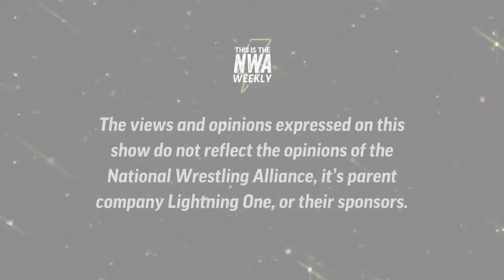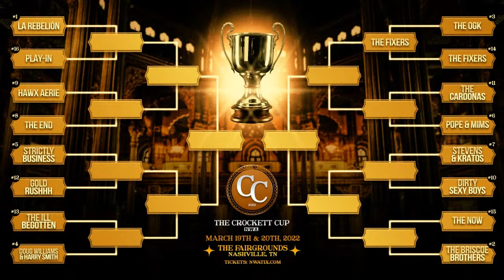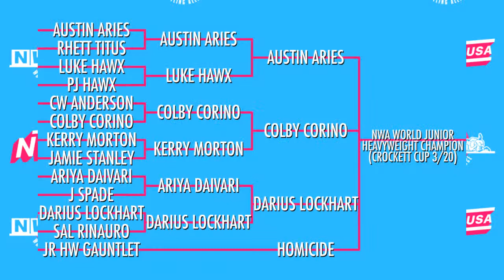NWA WOMEN'S CHAMPION KAMILLE JOINS! THE HEX OPPONENTS REVEALED! CROCKETTCUP TALK! | NWA LIVESTREAM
This is the NWA Weekly is a live stream covering current and breaking Wrestling News. This week, the Bearded Trio are joined by The Briscoes Mark and Jay and breakdown the National Wrestling Alliance's upcoming show THE CROCKETT CUP on March 19 & 20 in Nashville, TN!

- We talk to Women's Champion Kamille about her upcoming match with Kylie Rae and Chelsea Green at Crockett Cup!

- We'll reveal the team challenging The Hex (Allysin Kay & Marti Belle) at the Crockett Cup for their Women's Tag Team Titles!

- We'll talk this past & next weeks NWAPowerrr &

The Crockett Cup takes place on March 19 & 20 in Nashville, TN at the Fairgrounds and you can get your tickets now at NWATix.com

You can see NWA Powerrr & NWA USA regularly on FITE as well as YouTube

Crockett Cup Tickets Are ON SALE NOW!

Can't be there live? Can't get enough of the NWA?
Join NWA All Access now! For $49.99 a year, you'll gain early access to NWA Powerrr, every NWA pay-per-view, and FITE exclusive content!

This Is The NWA is a National Wrestling Alliance LiveStream about the professional wrestling company NWA. All views and opinions are strictly those of the hosts and guests and are not necessarily shared by William Patrick 'Billy' Corgan, Lightning One or any of its partners.

Founded in 1948, the National Wrestling Alliance is the oldest, most prestigious professional wrestling entity in the United States of America. Older than All Elite Wresting, World Wrestling Entertainment, Ring Of Honor, etc The NWA is currently owned and operated by William Patrick Corgan and Lightning One.

ProfessionalWrestling Wrestling WrestlingLiveStream NWA CrockettCup NationalWrestlingAlliance prowrestling LiveStream WrestlingPodcast WrestlingTalk NWATalk wwe aew roh impact gcw National Wrestling Alliance Live Stream NWA Crockett Cup Wrestling Talk Pro Wrestling Discussion Wrestling Podcast Wrestling Interview Pro Wrestling Interview Show Kamille Kamille Brickhouse Nick Aldis Tyrus Matt Cardona Thom Latimer Chis Adonis Chris Masters The Briscoes Mark Briscoe Jay Briscoe tag team wrestling. Ric Flair Harley Race Classic Wrestling Wrestling At The Chase Wrestling Podcast WrestlingPodcast WrestlingAudio WrestlingTalk Wrestling Audio and Wrestling Podcast